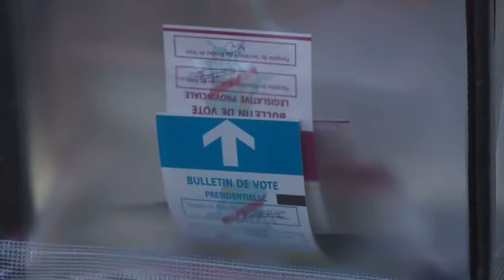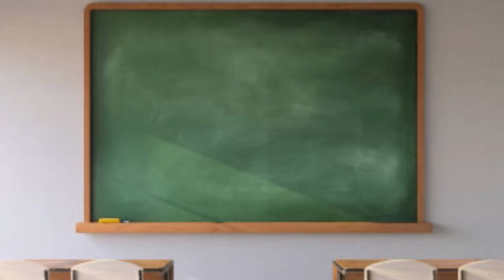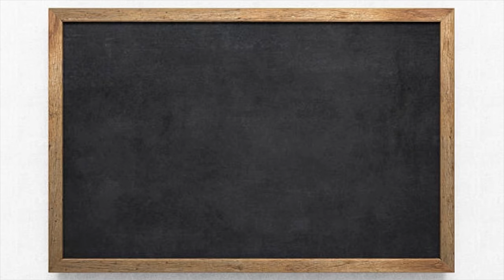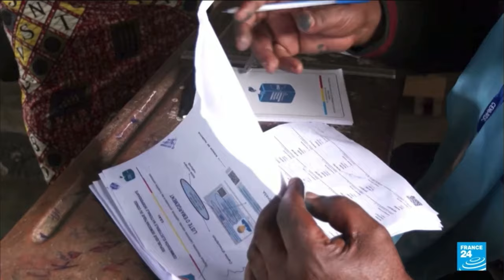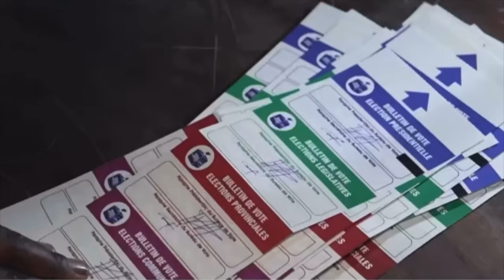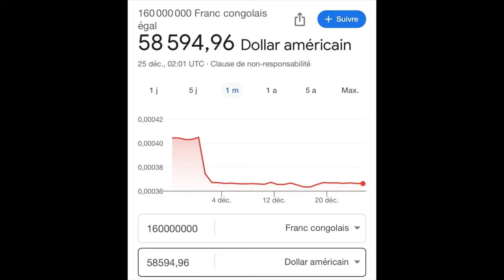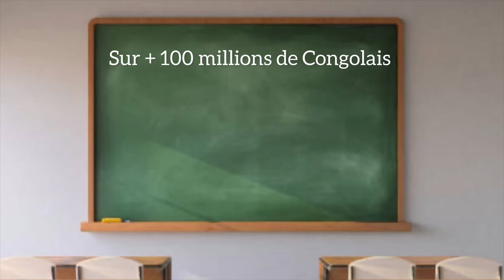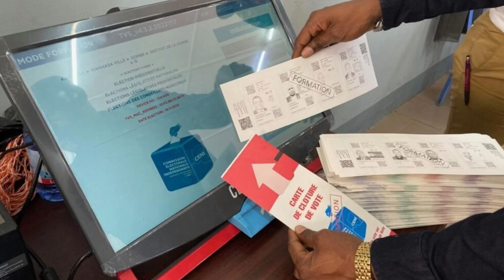Comment devient-on président du Congo RDC ?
⚪️N’hésitez pas à mettre vos avis en commentaire

🎬 Tonéro